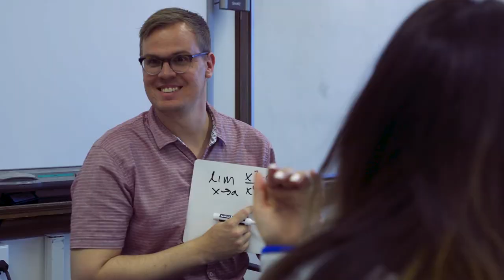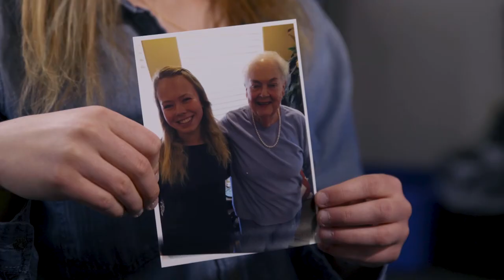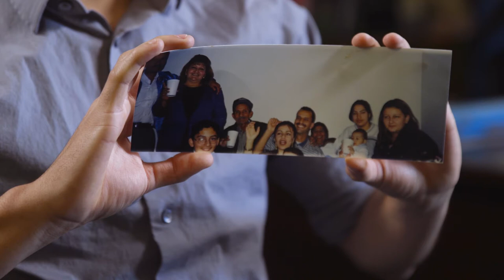DSST's Class of 2018 - A Thank You To Their Families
A thank you from DSST's Class of 2018 to their families. A Senior Signing Day video 2018.